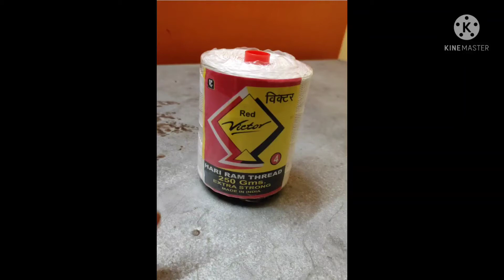Sadii 4no Victory best 💯sadii...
Mene Full viedeo dal di hai agar ap ne nhi deakha hai to deakh lo jaldi se ❤